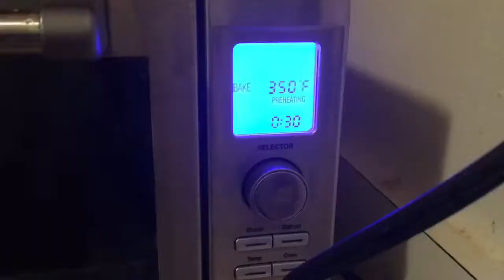Homemade Banana Bread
Pls. add more sugar, butter, eggs and few drops of vanilla extract for better taste.